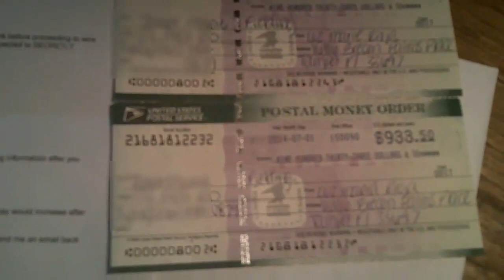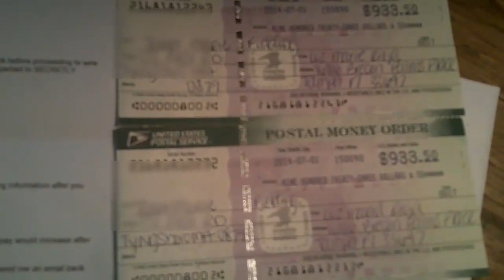Mystery Shopper SCAM Fake Postal Money Orders